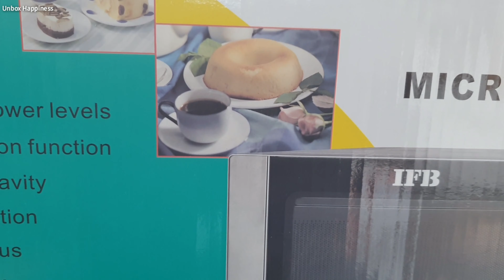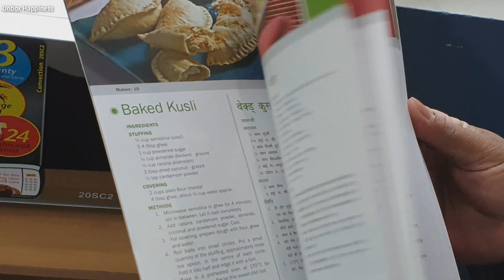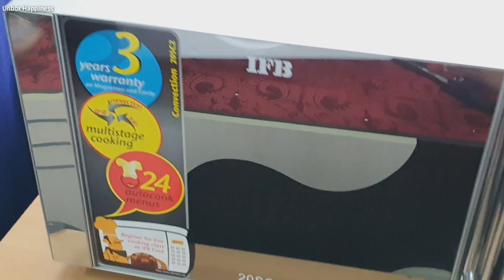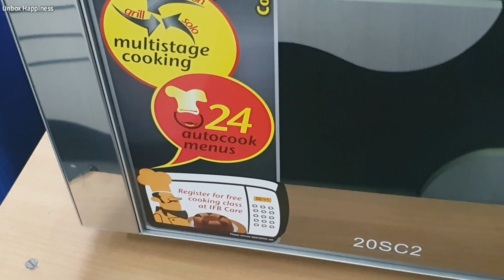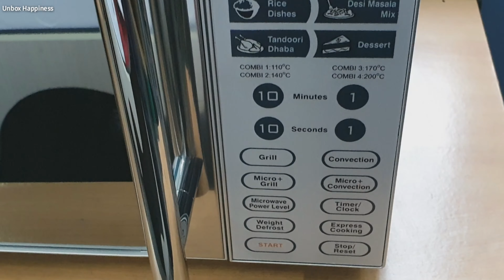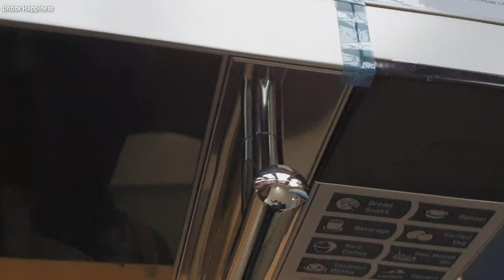IFB 20 L Convection Microwave Oven (20SC2 Metallic Silver) Unboxing, Review and Demo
Namaskar Doston,

IFB has always been a trustworthy name and it is known for an excellent quality products which lasts years and years.

In this video we will unbox, review and provide initial demo of IFB Convecton Microwave Oven which is 20 liters in size and it's model number is IFB 20SC2.

IFB provides a starter kit along with this ConvectionMicrowaveOven which includes a bowl, measuring cup, spatula and a idly stand for 8 idly.